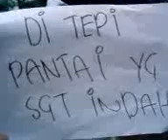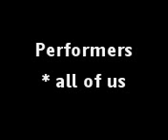echinodermata.annelida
projek trakhir H4P4 dgn encik amir untuk topic biodiversiti. hehe. oleh kumpulan tepi pintu [kery.arash.kak farah.kak yaya.wani.athirah.intan.fadzilah.zura]